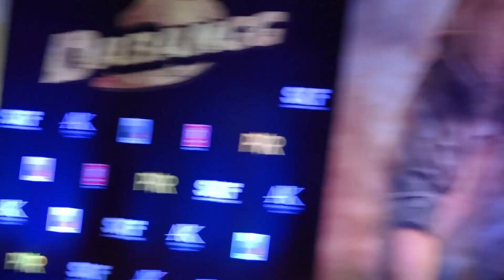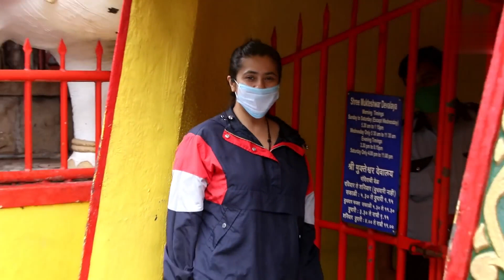Allu Arjun Actress Pooja Hegde looks absolutely pretty in White Jeans at a Movie Shoot | With Sajid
pooja hegde and mahesh babu movies in hindi dubbed,
pooja hegde and allu arjun movies in hindi dubbed,
pooja hegde all movie,
pooja hegde and allu arjun song,
pooja hegde and naga chaitanya movie hindi dubbed,
pooja hegde allu arjun movie,
pooja hegde and varun tej movies in hindi dubbed,